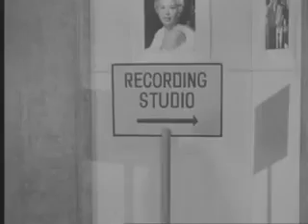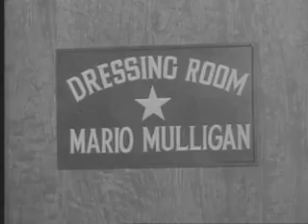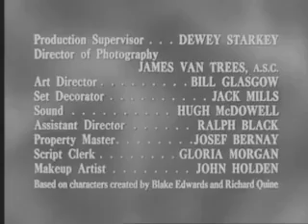The Mickey Rooney Show | S1 - Ep15 | The Voice (1954)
"The Voice"
An injection cures Mickey's laryngitis and gives him a fabulous singing voice.